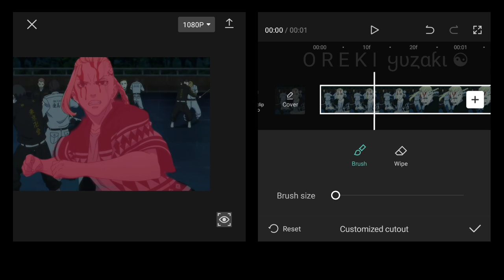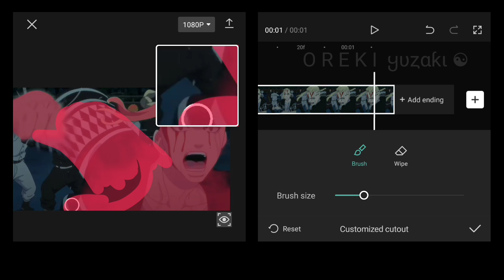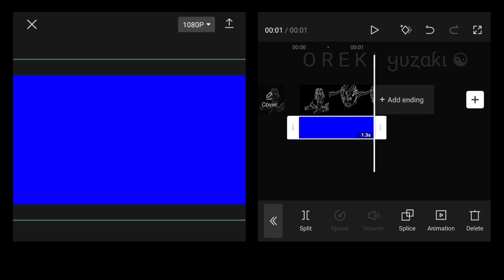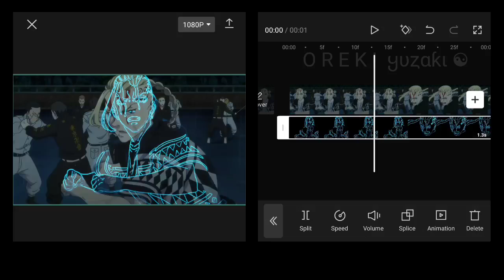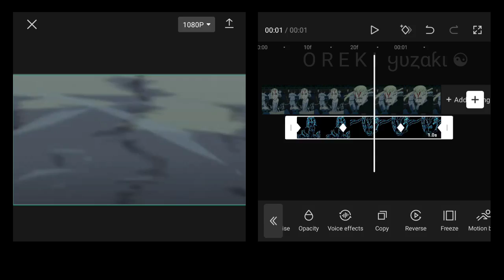NEON OUTLINE V4/BETA V OF @Deathsuki/AFTER EFFECTS | CAPCUT AMV/EDIT TUTORIAL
Time Stamps 💕
0:00 Want This
0:06 Character Masking
1:58 Neon Overlay
3:10 Final Composition

Anime : Tokyo Revengers
Sofware : CapCut 6.9.0
Device : Redmi Note 8 Pro